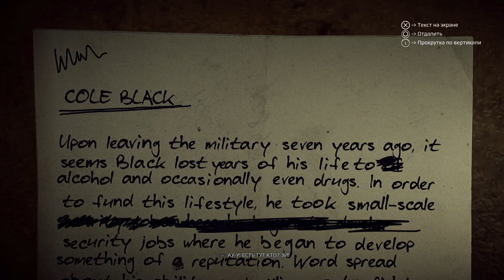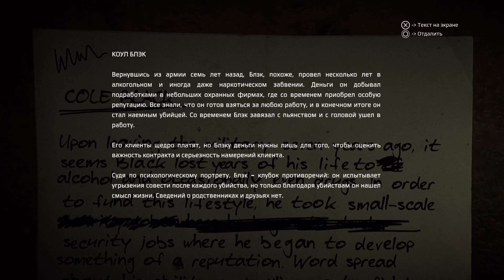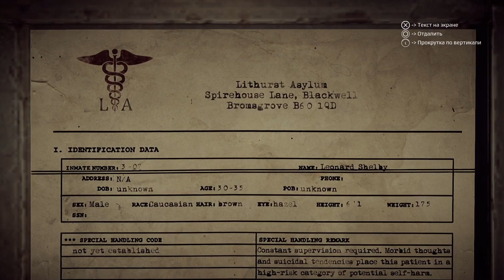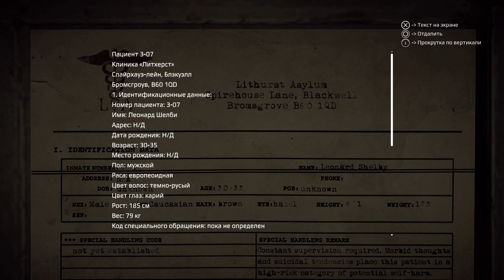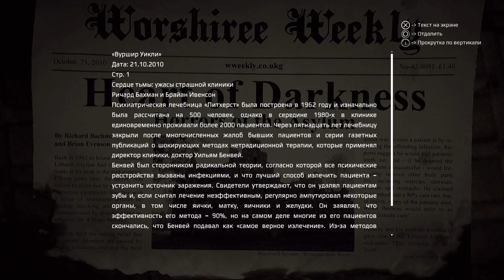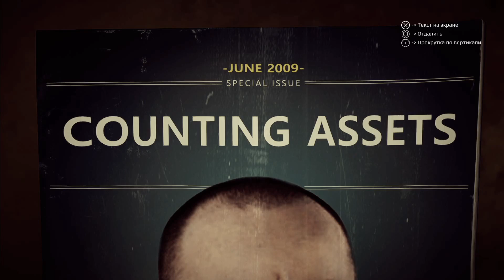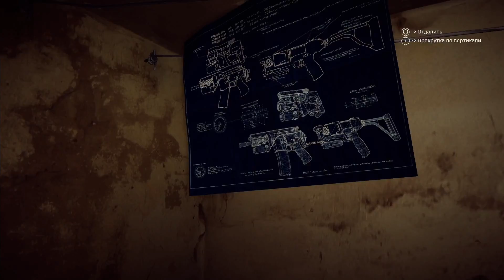ВРЕМЯ ВСПОМНИТЬ ВСЕ, БЛЭК - Get Even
Get Even - психологический триллер про парня потерявшего память